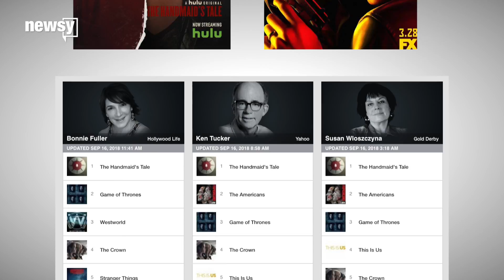Predicting the winners of the 2018 Emmy Awards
During this year's Emmys, keep an eye out for Netflix, Sandra Oh and the race for outstanding comedy series.